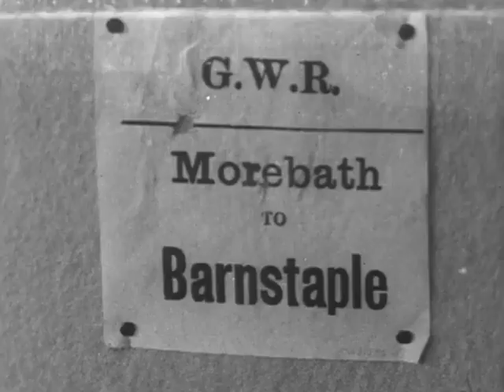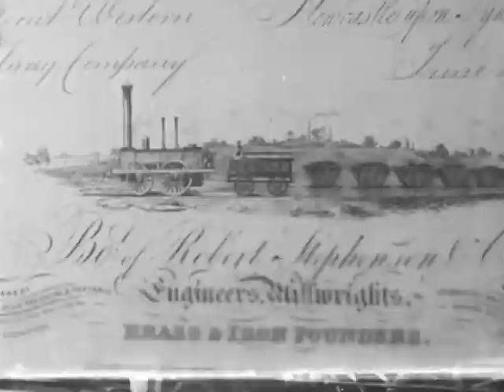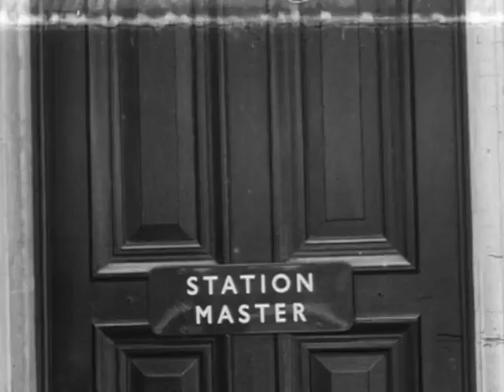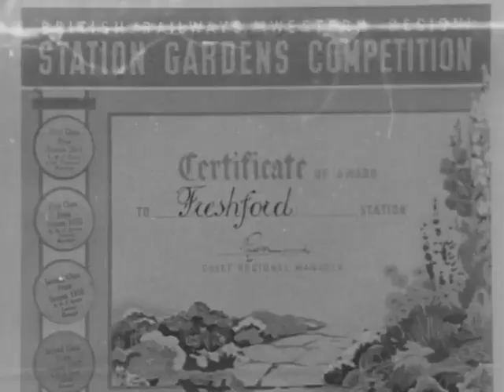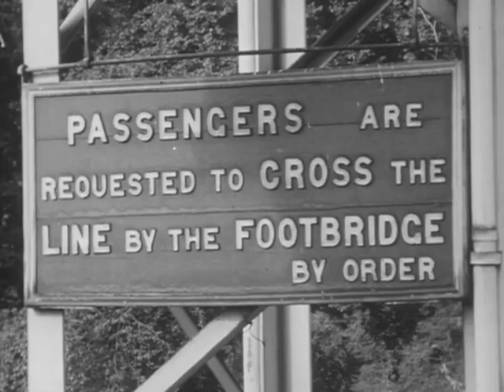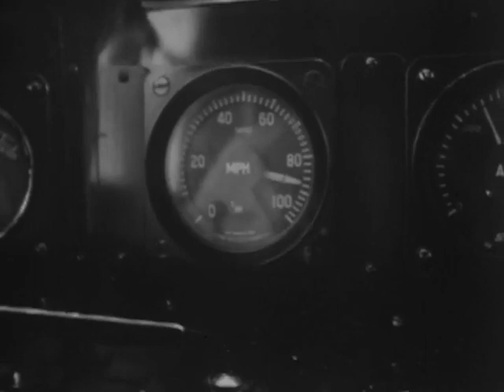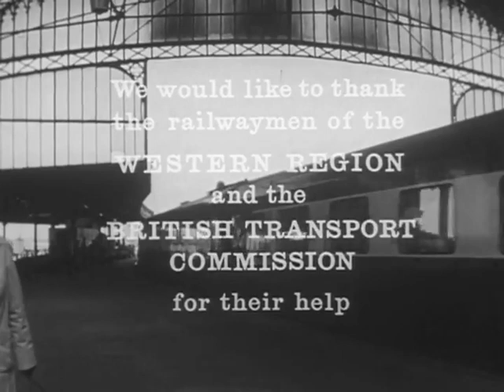John Betjeman: Men of Steam